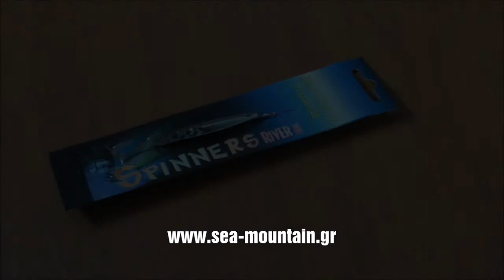ΚΟΥΤΑΛΑΚΙ ΣΥΡΤΗΣ ΣΦΥΡΗΛΑΤΟ